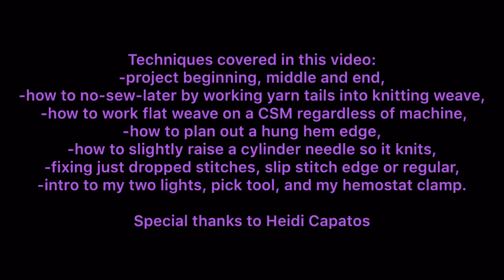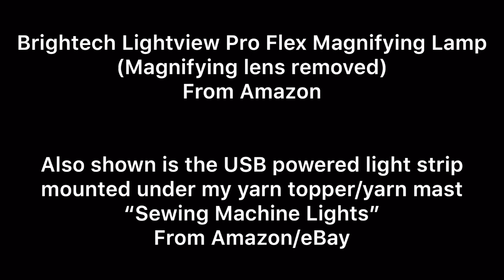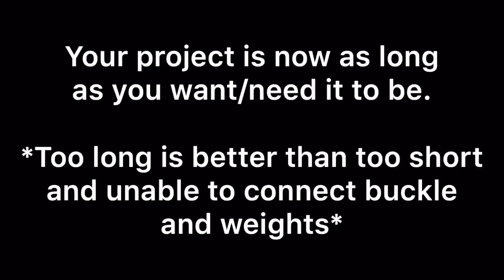CSM: Make a “Universal Split Ring Flat Cast-on Bonnet”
It’s finally here! Announcing the complete how-to of my innovative “Universal Split Ring Flat Cast-on Bonnet”.

*If you prefer not to use split rings you can still create a universal bonnet and hang a row of reinforced fibre/spiderwire.* I use 6mm split rings which can be purchased from eBay, amazon or most any craft store.

HOW TO EASILY USE THIS TO CAST ON ONCE COMPLETED

Just want to know how to work flat on a CSM?

This video is aimed towards those comfortable with working on a csm - no ribbing is used.

We review in this video:
-project beginning, middle and end,
-how to work flat weave on a CSM regardless of machine,
-how to no-sew-later by working yarn tails into work (as you go),
-how to plan out a hung hem edge,
-how to slightly raise a cylinder needle so it knits,
-fixing just dropped stitches, slip stitch edge or regular,
-intro to my two lights, pick tool, and my hemostat clamp.

Special thanks to Heidi Capatos

Find me on my YouTube channel for more video help, on Ravelry for my yarn projects, on Instagram for what’s going on, and soon - on my website/blog.

Apologies for the strong voice level and how chatty this video came out.

My name is Karen Taylor (formerly Ramel).

This video took 90 minutes to initially record (with two attempts), a day to determine how to best transfer the three files from my iPhone 8+ to my computer and then to my iPad, and all day today to edit.

Whether you choose the same bind off, to make this a double ended universal bonnet (split rings on top and bottom edges), or whether you choose to build this from the bottom up (like I have) or top down - what you choose to do is simply personal preference. This video is showing how its done - take the info and make your own versions!

Please help one another and realize the effort we put into this community - is often out of the goodness of our hearts without compensation.